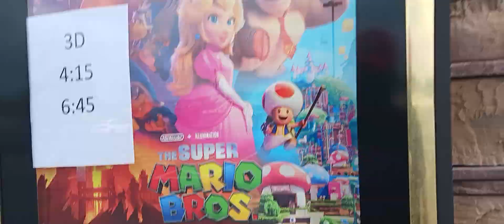About to go see | The Super Mario Bros. Movie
I'm about to go see The Super Mario Bros. Movie